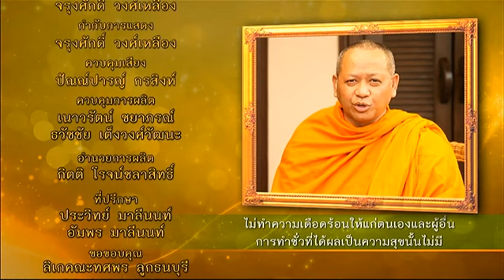ละครธรรมนำชีวิต | ตอน นางรำ | 26-03-58 | TV3 Official